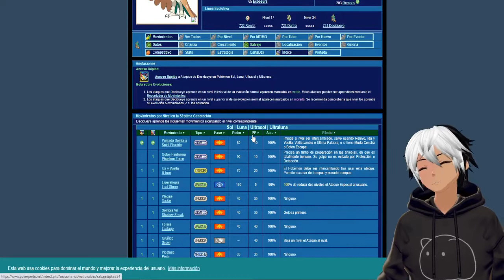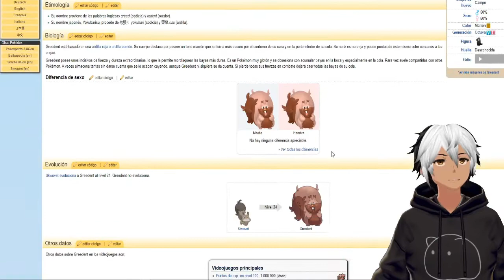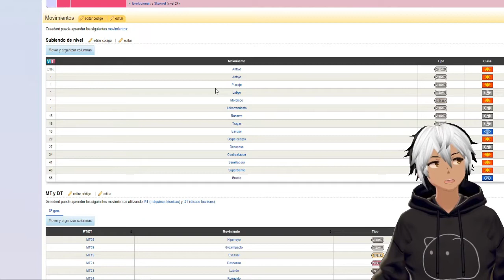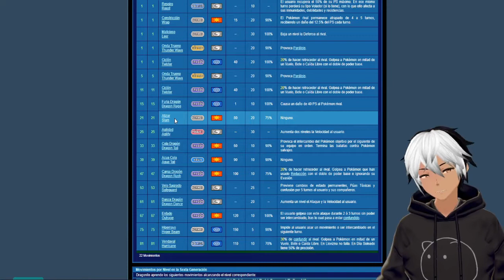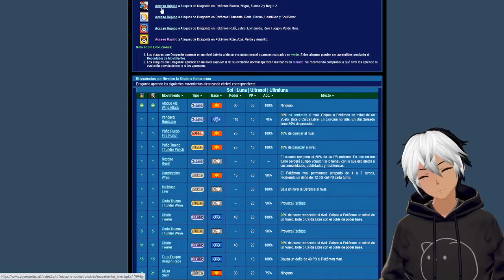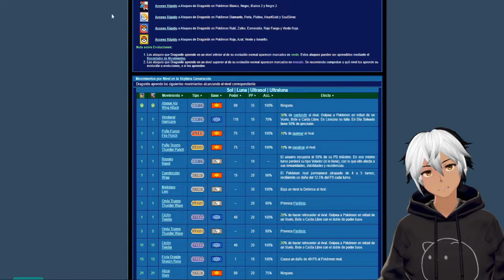¿LAS HABILIDADES DE DRAGONITE? | Pokemon Unite